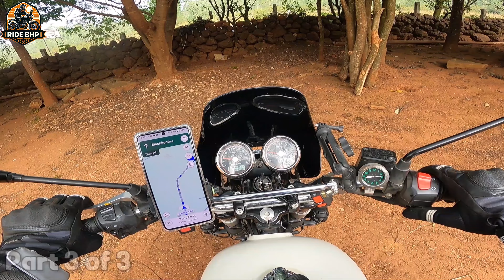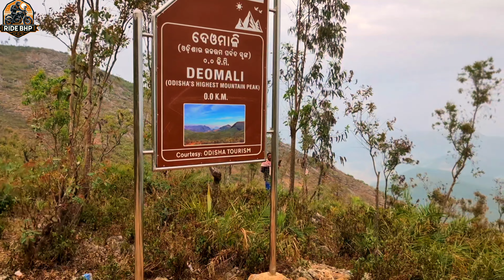Exploring Odisha's Stunning Highlands || Conquer Deomali - Odisha's Tallest Peak || Finale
Welcome to the Part 3 of 3 on our Ride to the Highlands of Odisha...

We couldn't have been happier than this, to witness the Majestic Deomali Hills, the HIGHEST MOUNTAIN PEAK OF Odisha, and the 2nd Highest Peak in the Eastern Ghats, after the Araku Valley Hills.

Join us in this exemplary journey through Beautiful Terrain & BREATH-TAKING Scenic Beauty of the Landscapes of Koraput.

Deomali Peak, with an elevation of about 1,672 m, is the highest peak in the state of Odisha. It is situated near BARABANDHA village, KOTIA Panchayat division which is about 70  km from Koraput via Semiliguda. It is surrounded by a deep green forest, and the peak is rich in flora and fauna. This hill range is rich in mineral resources such as bauxite, limestone, and gemstones. Deomali is dotted with brooks and deep valleys, and inhabited by tribes such as Kandhas, Parajas, Bhumia, Malis, and Bhotias. It is not only a marvel for tourists but also for adventurous sports lovers for hang gliding, mountaineering, and trekking. In recent days Odisha Tourism Department has taken many development steps to popularize this peak amongst travelers as a hot tourist spot by connecting the Tar roads, Hill top amenities center, drinking water points on the hilltop and watching towers for a perfect view of the arena. Many waterfalls are also found while heading for the top of the hill.

Do let me know of any such RARE LOCATIONS that need to be explored & promoted in Odisha. We'll definitely try to cover the same in future Vlogs.

Do share & like the video if it added any value to you.

See you in the Next MotoVlog!

I have a Firm Belief that I will Travel AGAIN & AGAIN to these Majestic Mountains... In-sha Allah.

Some other HIDDEN BEAUTIFUL PLACES that 90% of Odisha people DO NOT know: